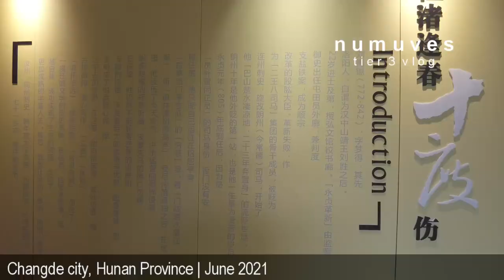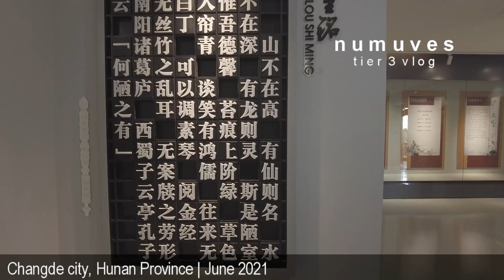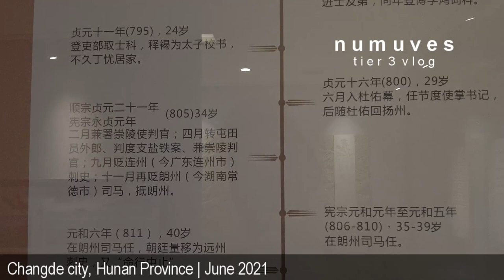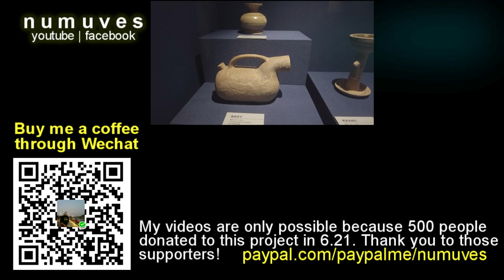I found an OCEAN in the mid of CHINA | vlog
I've been traveling China non-stop for the last 5 years and I've found some pretty interesting places. Check out my vlog where I found an ocean in the MIDDLE of China.